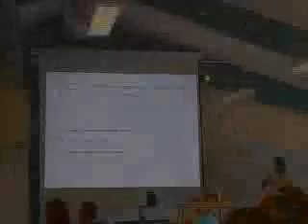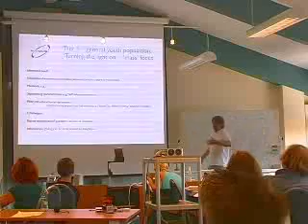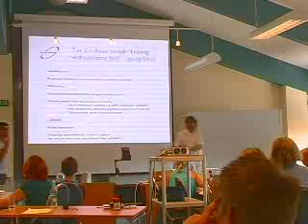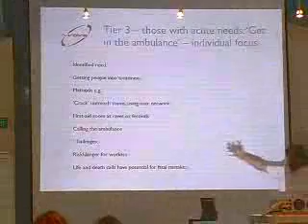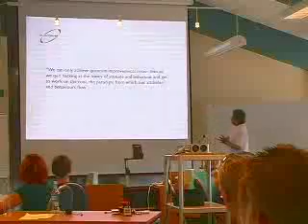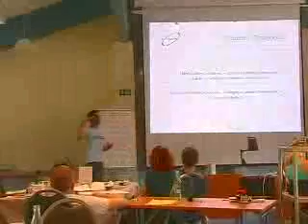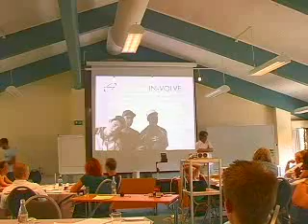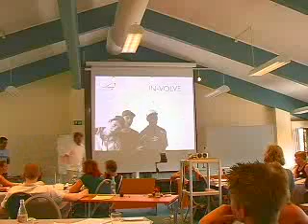PEER-EDUCATION IN OUTREACH WORK WITH YOUNG PEOPLE AND DRUG USERS IN LONDON- METHODS AND EXPERIENCES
v/ Colin Cripps og Daniel Ryder, In-volve/Youth Awareness Programme (YAP), London. Innlegget holdes på engelsk